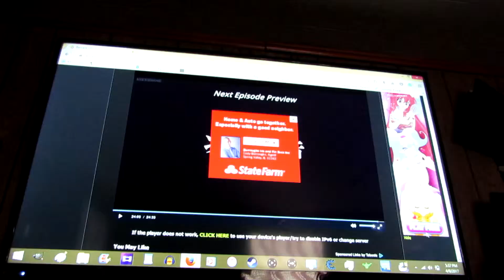Veda day 8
Today wasn't as jam-packed with things to do; so hopefully, tomorrow will be better.